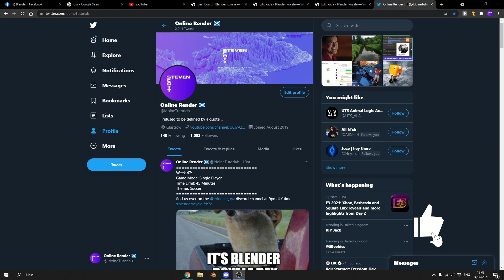Would you still use Blender if you had to pay for it?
I was just thinking, would you use Blender if you had to pay for it?